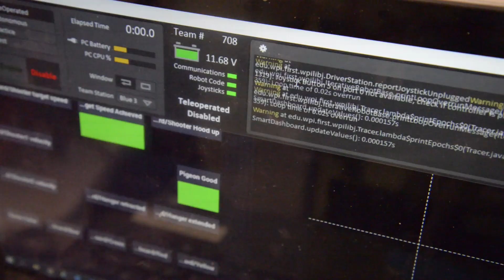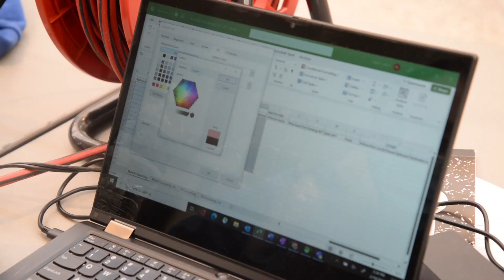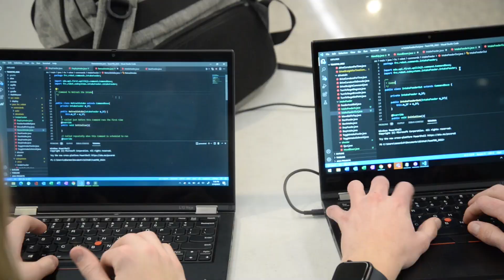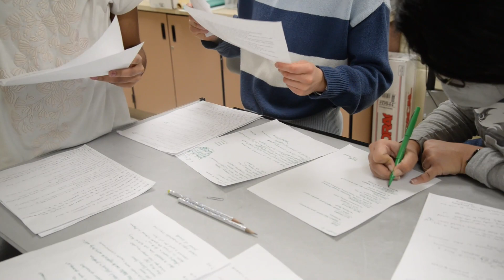2022 Build Season Week 6 | Team 708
The robot is nearly done! Look out for the robot reveal soon!